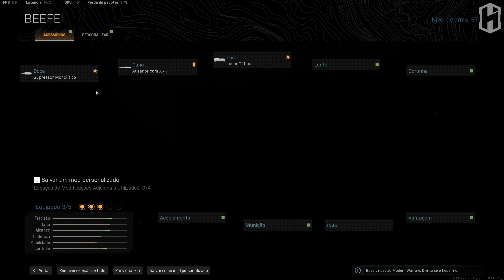ESSA ARMA VAI SER o NOVO META do COD MW/Warzone! IMBATÍVEL de PERTO!!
O patch de mid-season do Call of Duty: Modern Warfare/Warzone chegou ontem, e trouxe os prometidos nerfs/buffs. Todos imaginavam que o nerf na Grau traria uma mudança no meta, mas o que realmente tem potencial pra causar isso foi o buff na FAL. Neste vídeo eu explico o porque!

00:00 Introdução
00:56 O que houve?
02:21 Os números
06:24 Setup recomendado
09:35 Conclusão